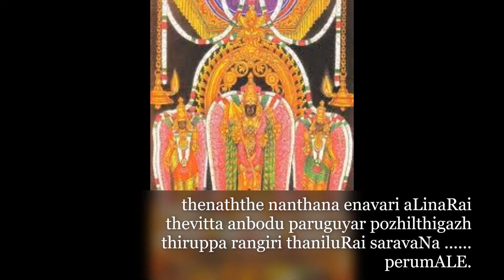Tiruppugazh _Unaith Dinam Tiruparamkundram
Thanks to OM Murugashram group for rendering this song.